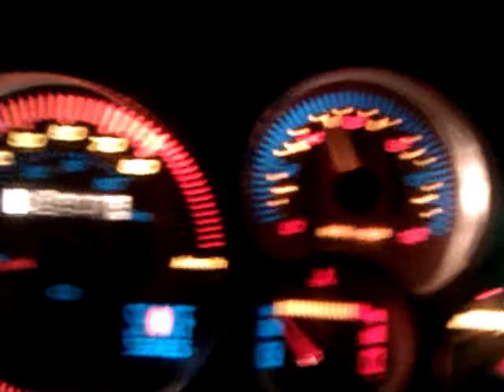James mcghee's piaggio 50